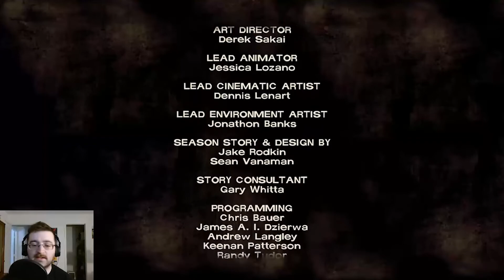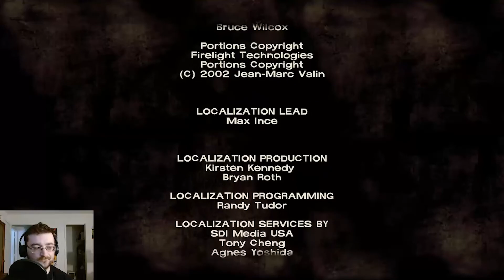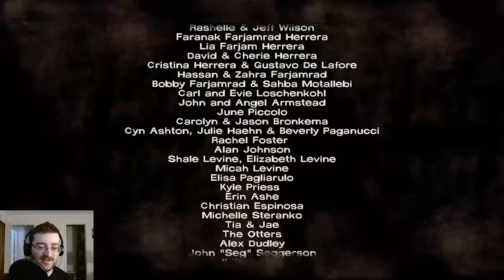Telltale's The Walking Dead - Season 1 Episode 4: "Around Every Corner"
Trigger Warning: This series features heavy themes such as murder, depression, and suicide. Please watch accordingly.

The March 9, 2022 stream of Telltale's The Walking Dead! In this session I played the fourth episode of Season 1, "Around Every Corner."

Catch live streams over at Twitch.tv/AaronDNR at no particular time (though weekends are usually best.)